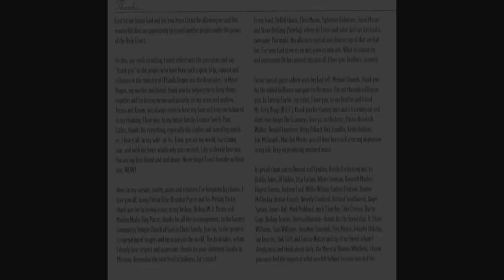You Will Never Be the Same Again - O'landa Draper & the Associates (Lyrics/Slides)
Album: Reflections (1998)
Vocals: Associates
Lead Vocals: Ouandra Raimey and Yeleta Harris
Written By: O'landa Draper

Organ, MD, Piano, Synths: DeRell Harris
Piano, Organ, Synths: Chris Morris
Guitar: Steve Bethany
Bass: Sylvester Robinson
Drums: David Mason

Recorded Live at Golden Gate Full Gospel Baptist Church, Memphis, TN, July 5, 1997.

CHORUS:
You will never be the same again, you will never be the same again
I'm trying to tell ya, you will never be the same again

He will wash you clean and make you whole
He'll forgive your sins and take control
You will never be the same again
(Repeat Chorus)

You will never walk the same again
You will never talk the same again

You will never live the same again
You will never give the same again
(Modulate as directed)

VAMP:
You will never be the same!
(Repeat as directed)

Again, never be the same again
(Repeat as directed)

Song owned by respected owners.

Personal notes from uploader:
Well, this here is O'landa Draper's last recording song before passing away and meeting the Lord. It pretty much sums up 18+ years up to the point of this album release; Jesus. A truly fitting final song if you ask me. "Reflections" was nominated for Choir album of the year during the 1999 Stellar Awards and won the Grammy Award for Best Choir or Chorus album in 1999. Draper, without a doubt would have done a lot more collaborations with the Brat Pack, up and coming gospel artists of today, and in my opinion, would have made a great husband.

Although he passed away due to renal failure in 1998, his legacy lives on in the hearts of many people, including friends of his such as Pastor Shirley Caesar, Beverly Crawford, Earnest Pugh, Byron Cage, Ricky Dillard, Bishop Hezekiah Walker, Donald Lawrence and  Mark Hubbard. He has also influenced many choir directors around the world, including popular names such as Tye Tribbet and Dexter Walker and Zion Movement (who states Draper is his favorite choir director to this day). Draper received the James Cleveland Lifetime achievement award during the 2016 Stellar awards and was inducted into the Memphis Music Hall of Fame in 2018.

I still feel to this day that Draper and his legacy is underrated. I wish he received more accolades and recognition much earlier in time and I also wish he'd be more referenced to, much like the late Rich Mullins, Thomas Whitfiled, Keith Green, Rev James Moore, and so many more.

I believe in heaven, so although I am still upset about his passing, I believe one day, I won't be so upset...